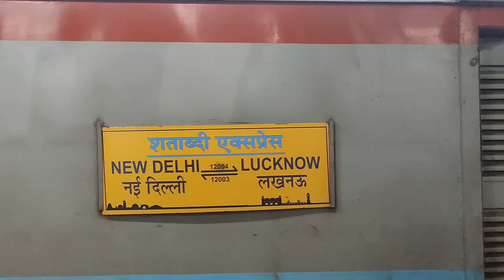Shatabdi mein seat ke liye मारामारी || kanpur to Delhi || Mymistakevlog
Shatabdi mein seat ke liye मारामारी || kanpur to Delhi || Mymistakevlog @KanchanVlogs

shatabdi mein seat ke liye hui maramari
sports team delhi ke liye hui ravana